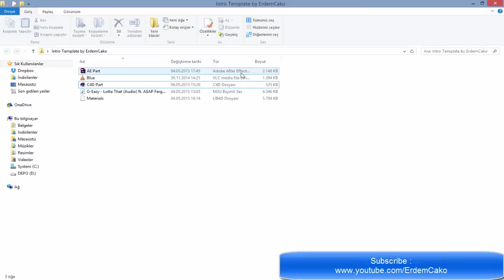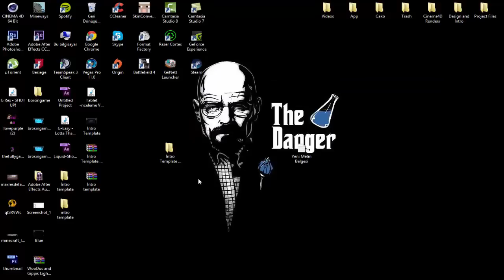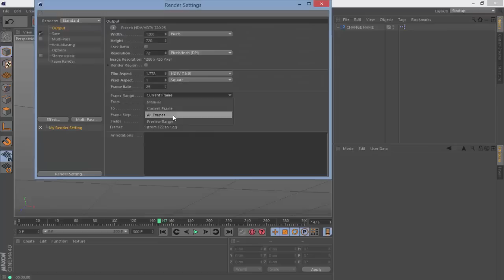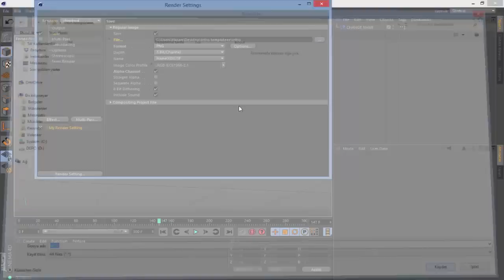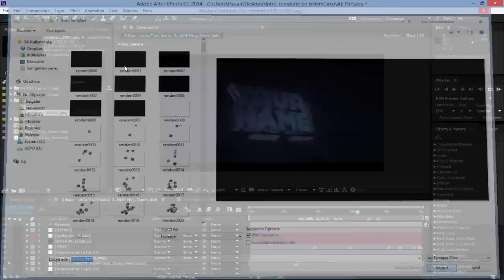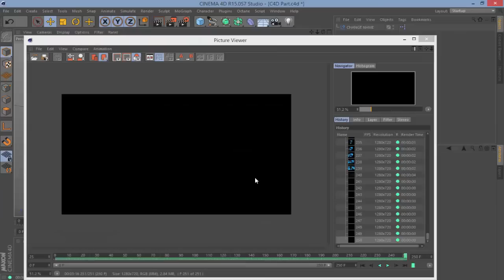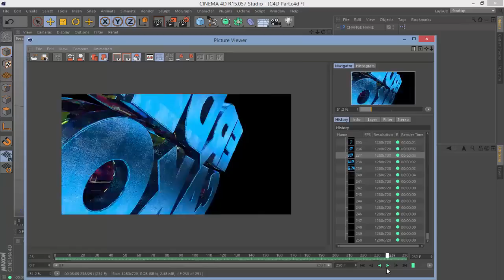FREE After Effects & Cinema 4D Intro Template: Mad Sync Intro #276 + Tutorial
- Skype: topfreetemplates